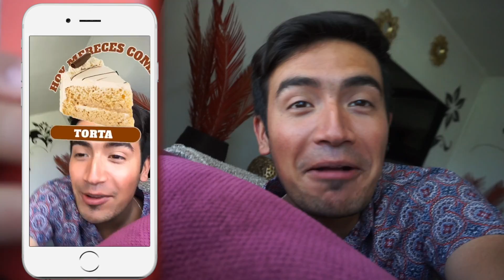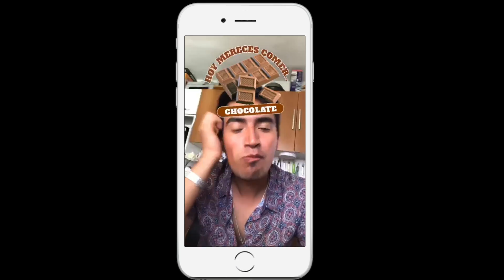FILTROS DE INSTAGRAM DECIDEN MI COMIDA POR UN DIA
📷: RECUERDA SEGUIRME EN INSTAGRAM DONDE PODREMOS ESTAR MAS EN CONTACTO⏬